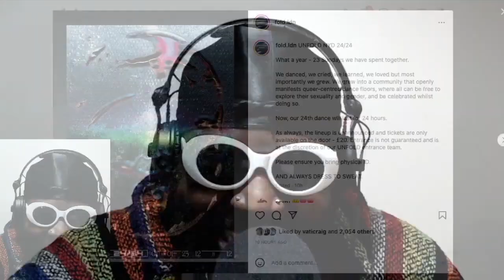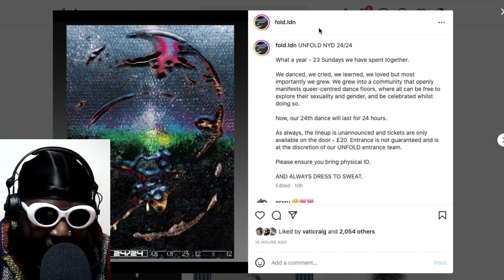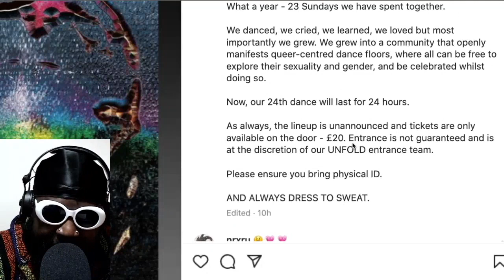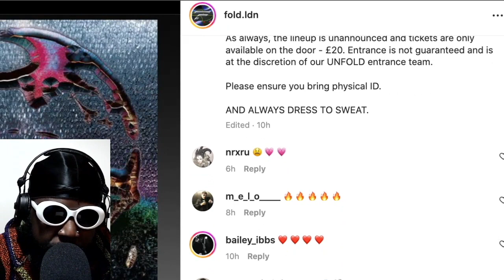New Years Day at FOLD, London (PREVIEW)